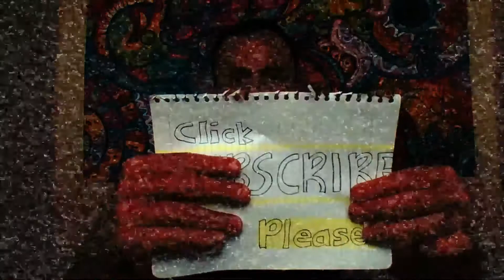Pitch Test #11: Raj Sharma, Captivatiun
Raj Sharma gives us his best pitch for his beauty tech company, Captivatiun and his first smart nail product.